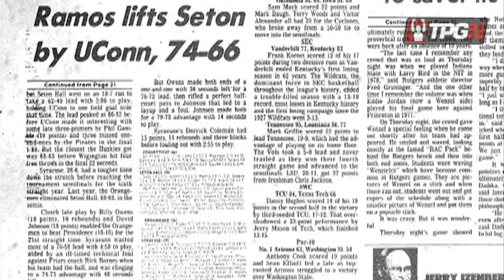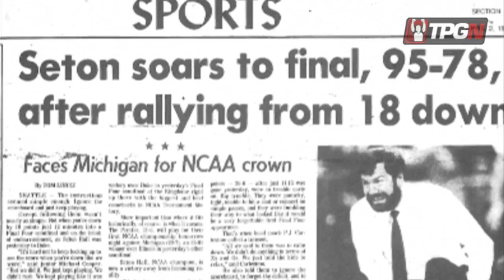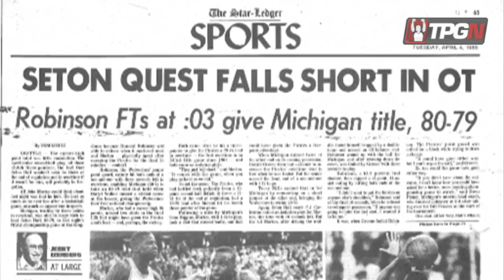The Magic Of March: The Seton Hall Pirates And The 1989 NCAA Tournament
Seton Hall made the NCAA tournament for just the second time in school history in 1989, and the Pirates beat Indiana, UNLV and Duke along the way to reach what turned out to be a classic championship game against Michigan.